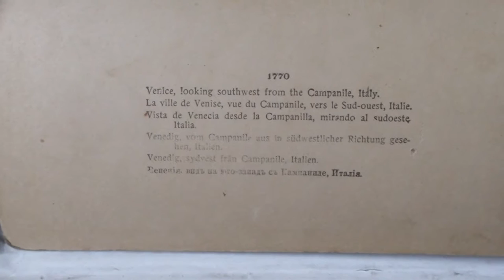Venise, Italy looking southwest from the Campanile H.C. White Co - International Stereograph Co.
Pubished on January 23, 2017